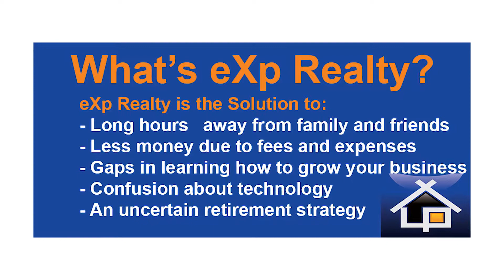TitanRealyGroup3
Titan Group powered by eXp Realty intro